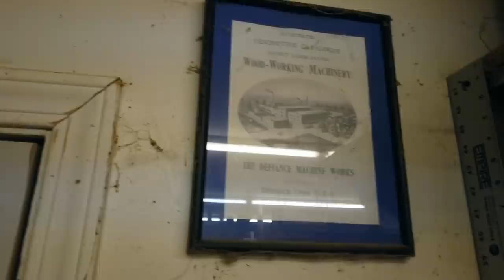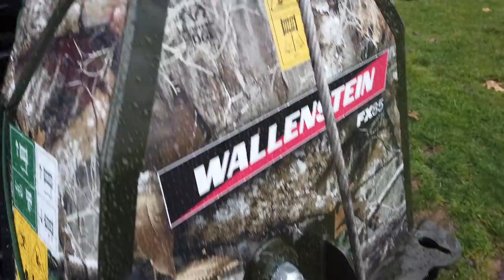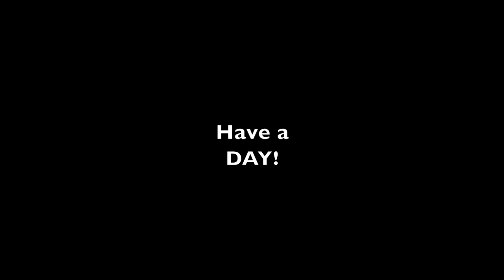#638 Mini Cabin Windows, Monster Old Lathe, Nice Red Elm and plans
Rain day today! But all was not lost, Picked up the windows for the Mini Cabin from Melissa's Uncle, Also took a look at his 110 Year old Monster lathe, little wood shop tour, answered Questions on the Wallenstein Skidding Winch and Discussed what Im point to do with a nice red elm log on the woodmizer.

Equipment that we use on the Property:
Wallenstein FX 85 Skidding Grapple

Attachments:
Brush Hogs
Tiller
Box Blade
Land Plane
Disc